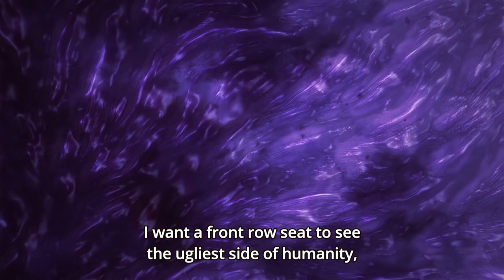President Hyoudou summons Tonegawa (Mr. Tonegawa: Middle Management Blues)